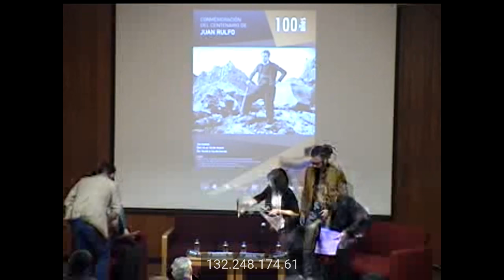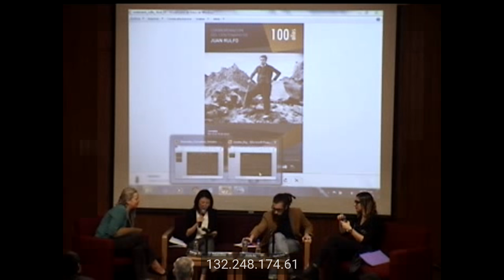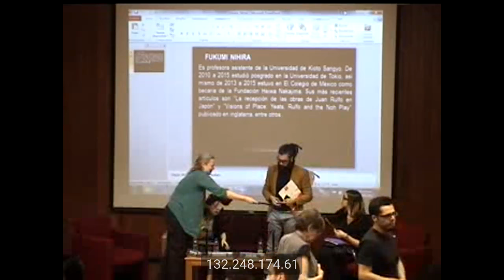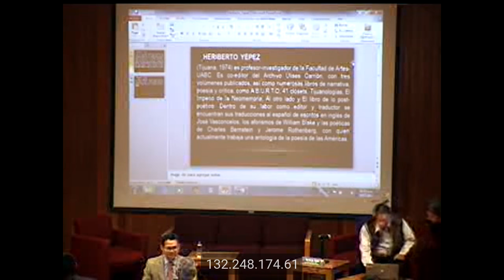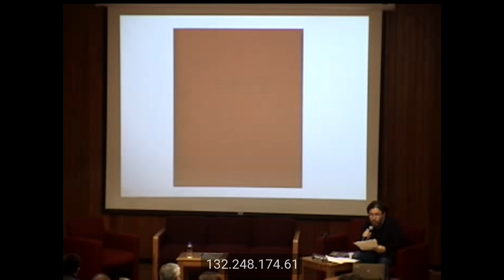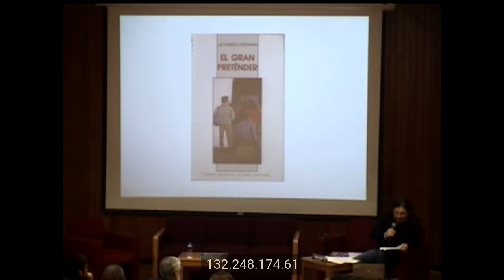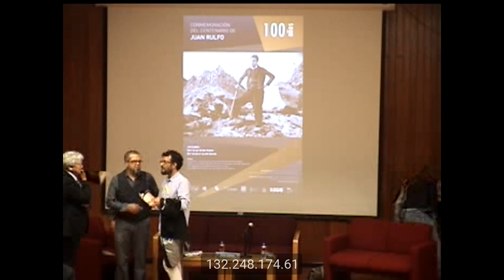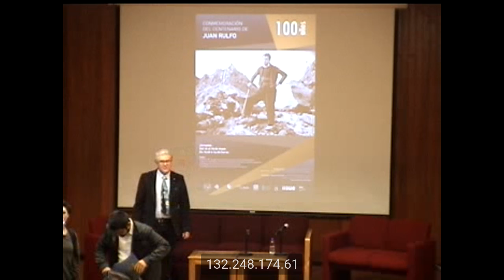Homenaje a Juan Rulfo